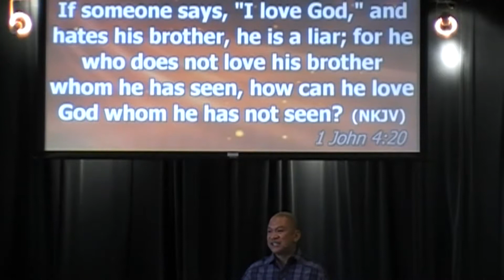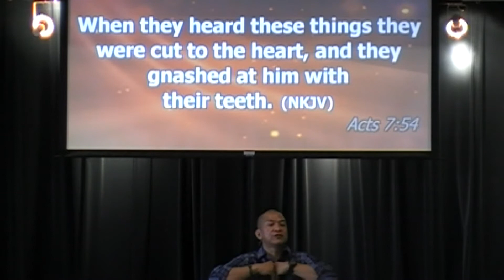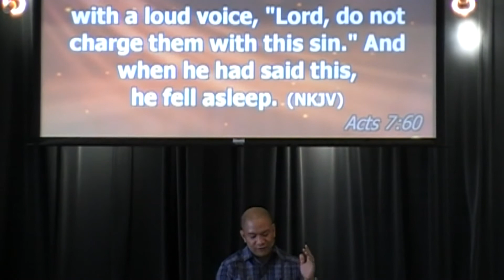"The Importance of Knowing Jesus" Part II 2 Peter 1:5-11